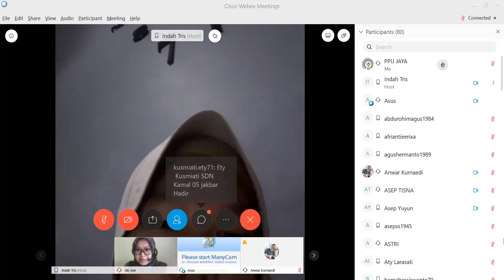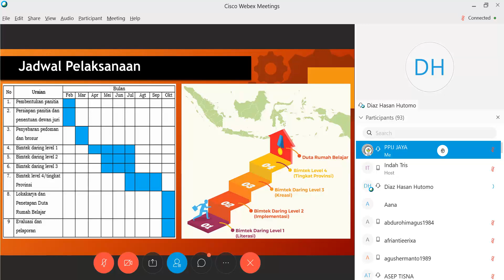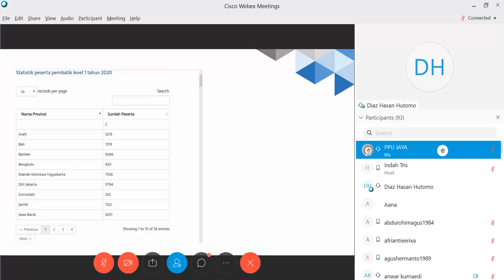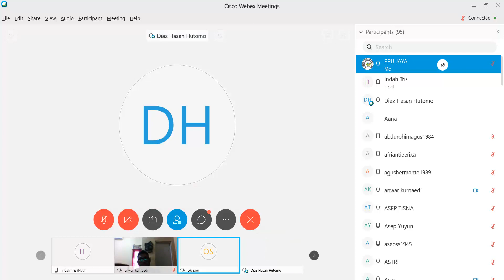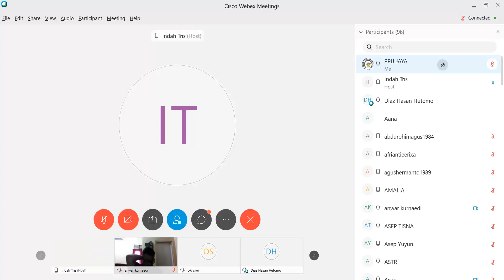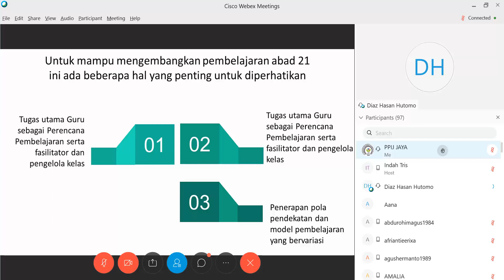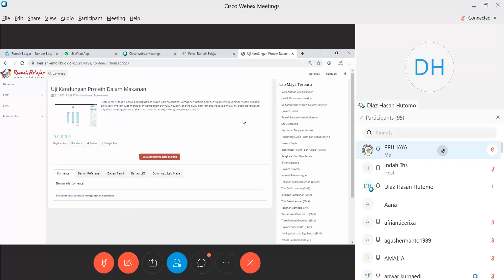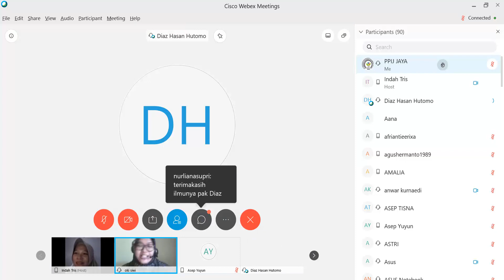Webinar PPIJ #6 "PembaTIK 2020 dan Rumah Belajar", 16 Mei 2020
Gaes,.. PPIJ sabtu ini.. Pusat data dan teknologi informasi Kementrian pendidikan dan kebudayaan sedang melaksanakan program PembaTIK 2020. Program yang diperuntukan bagi Bapak Ibu Pendidik di seluruh Indonesia ini merupakan Program Peningkatan Kompetensi TIK guru yang mengacu pada kerangka kerja peningkatan kompetensi TIK Guru UNESCO. Salah satu manfaat dari mengikuti program ini berkesempatan untuk menjadi Duta Rumah Belajar. Ingin tahu tips dan triknya?
Yuk bergabung dengan DRB DKI Jakarta 2019 Dr. Diaz Hasan Hutomo dalam program workshop online PPIJ, pada:

🗓️Hari/Tgl : Sabtu, 16 Mei 2020
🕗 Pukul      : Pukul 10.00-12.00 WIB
💸 Free 100 partisipants only

Dipandu oleh
🍀Moderator: Oki Siwi
SMPN 36 Jakarta
🍀Host: Indah Trismawanti
SDN Tanah Tinggi 09 Pagi Jakarta

Yuk bergabung dengan Worshop Online PPIJ!!